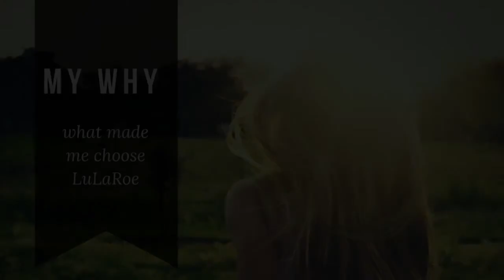My LuLaRoe "WHY"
Why I chose to invest in LuLaRoe, and ultimately, myself!